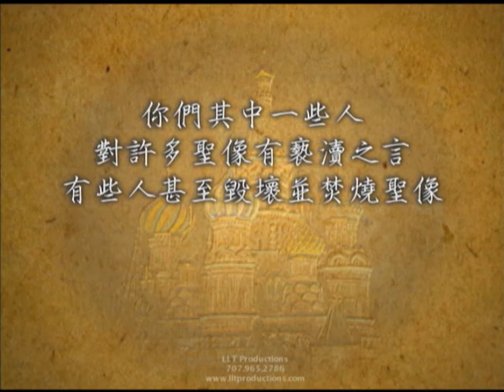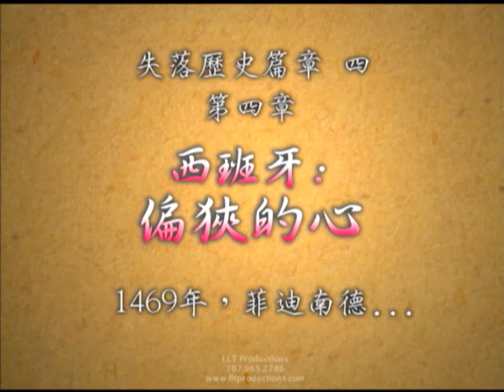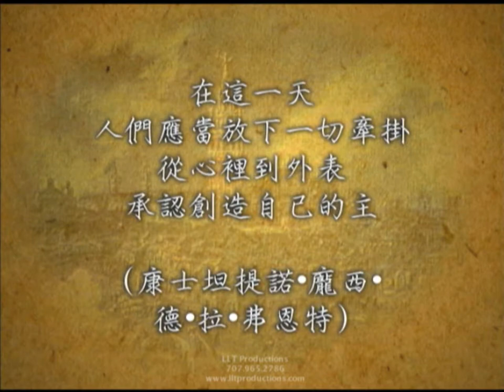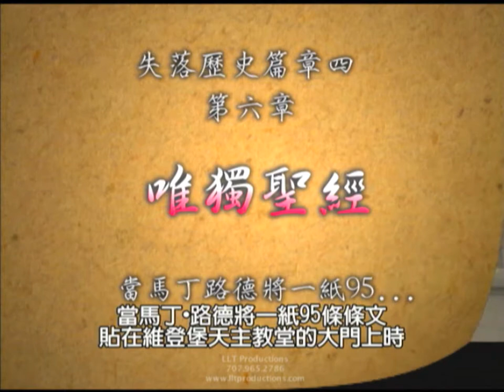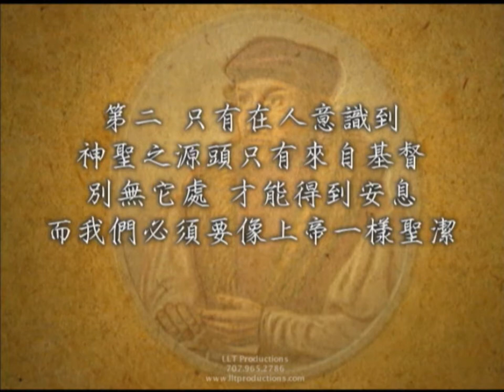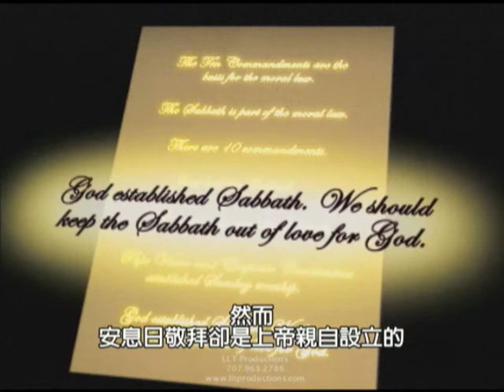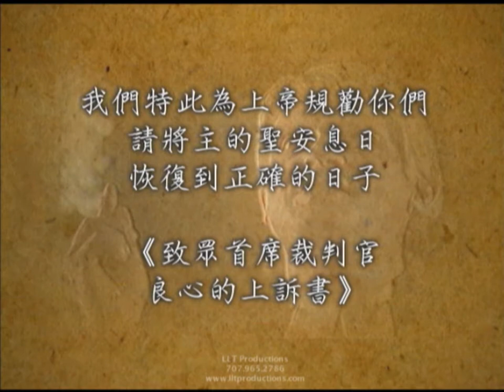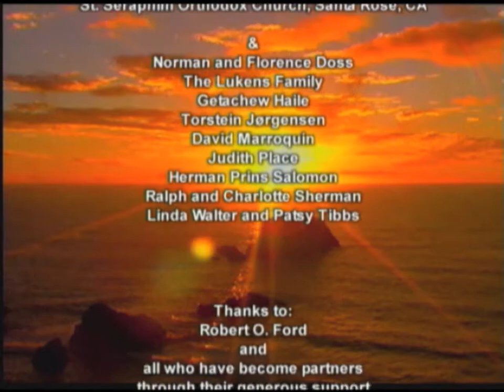THE SEVENTH DAY PART 4 OF 5, CHINESE VERSION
Part 4 of a series of 5. From the pre-Reformation revival of Sabbath keeping in Russia, through the era of the Protestant Reformers and the Inquisition, down to the "Seventh Day Men" in England. Hosted by award winning actor Hal Holbrook. English with Chinese subtitles. Series produced by LLT Productions.